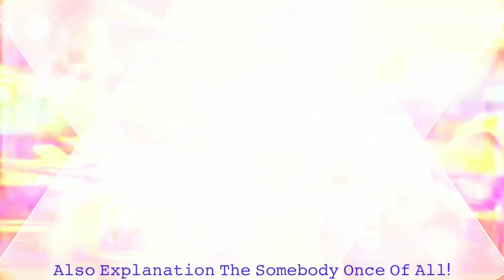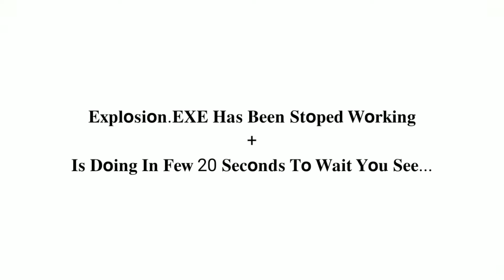Explosion Of 𝐃ⓔ🅻𝘁𝙖 TNT's /Energy's (MASSIVE VOLUME WARNING!)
Also Khows As: The Explanation Of The Dot Maze!